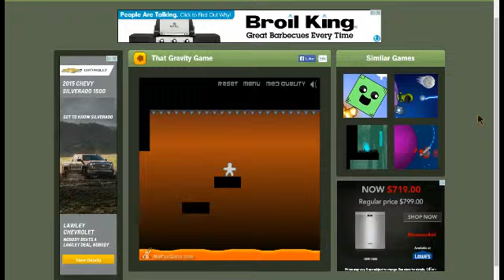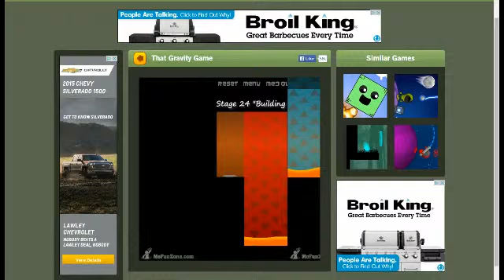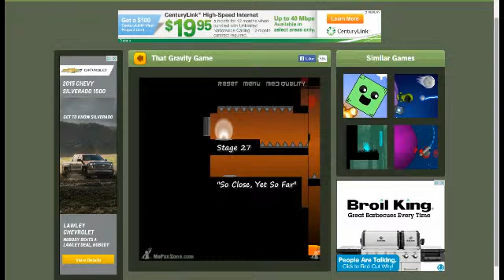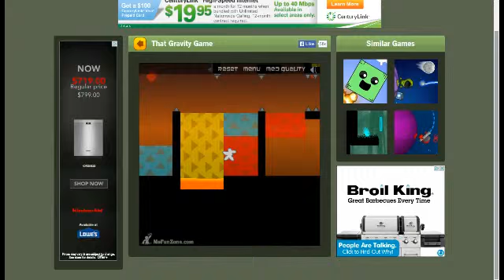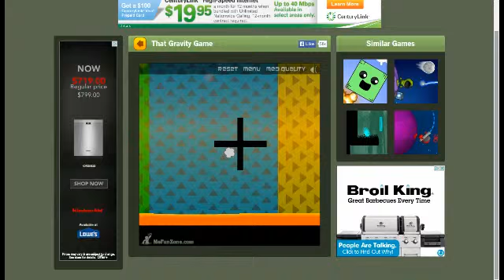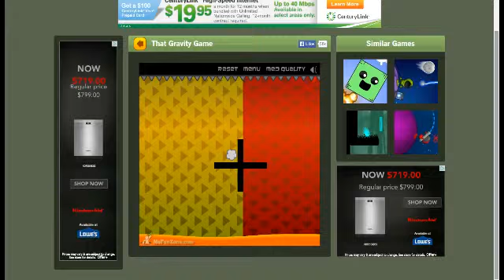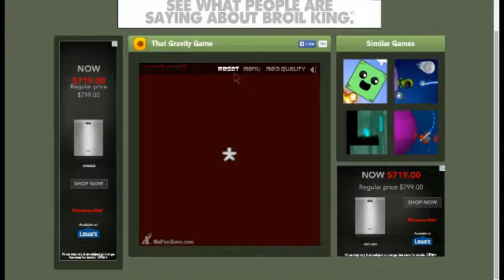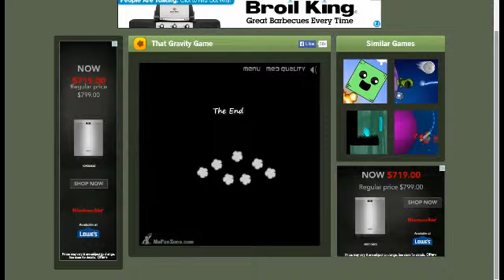Me beating "That Gravity Game"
Link to "The Gravity Game"